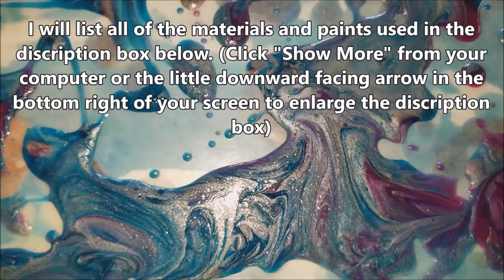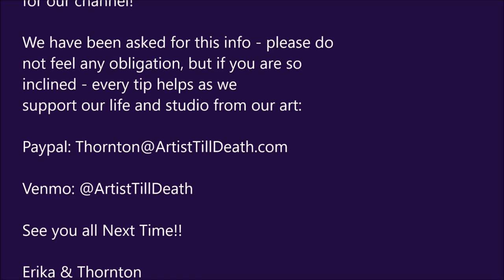5 Color Puddle Pour For Beginners CELLS CELLS CELLS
Hey guys!  Here is a quick one and I hope you all enjoy!  Sorry that Jeff mixed his colors outside of the video frame but I thought you would enjoy the quick blooper, lol.  I have listed all materials below!

The trick to large cells is to layer different weights of colors, heat and tilt.  You don't have to have any crazy additives - just work with materials that have differing weights. Adding heat changes surface tension.  You can do it, we can help.

Supplies:

Wagner Heat Gun:

Envirotex Lite Resin:

Nitrile Gloves:

Rustoleum Satin Spray Paint in Aubergine:

Rustoleum Gloss Spray Paint in Seaside:

Montana Gold Spray Paint in Silver Chrome:

Bombay Ink in Magenta:

Bombay Ink in Aqua:

Paper Cups:

Plastic Cups:

Popsicle Sticks:

Kabob skewers:

Happy Arting!